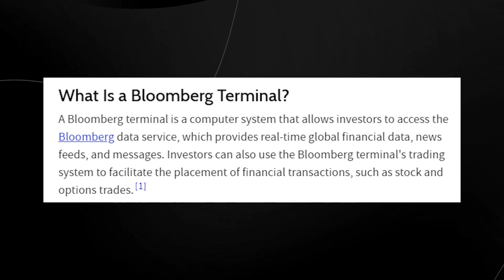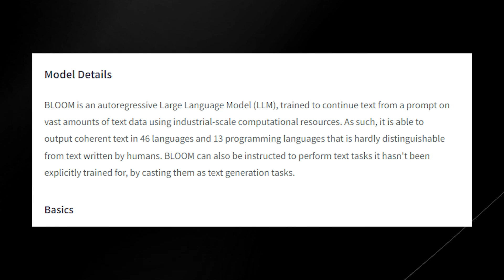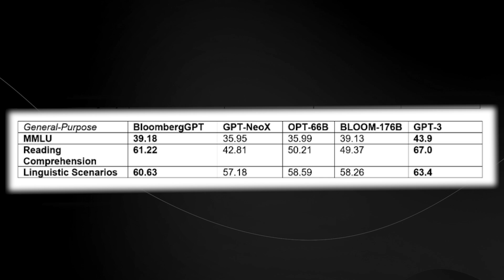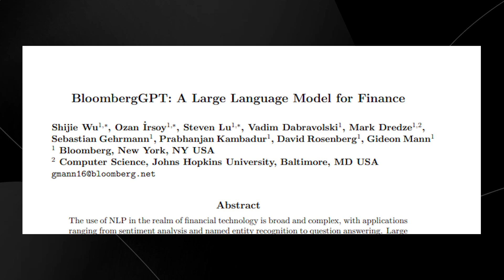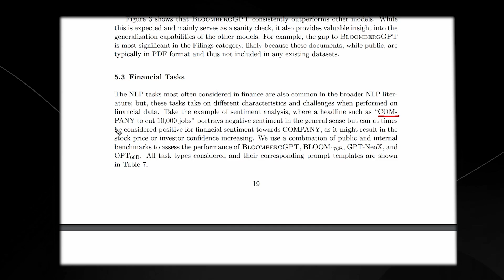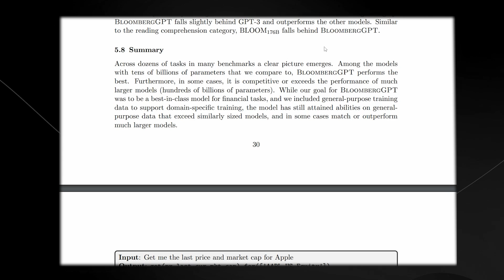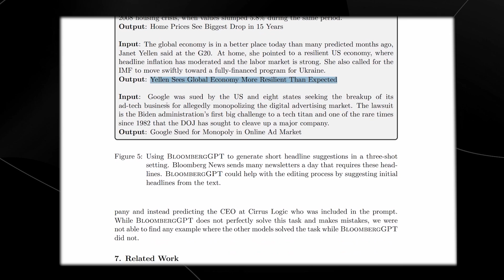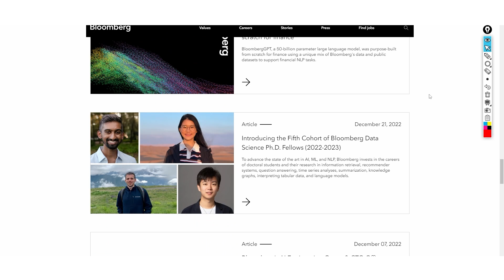Bloombergs New INSANE BloombergGPT Takes the Industry By STORM! (NOW UNVEILED!)